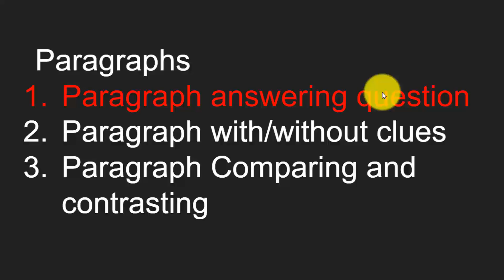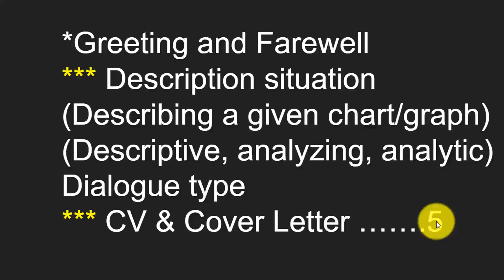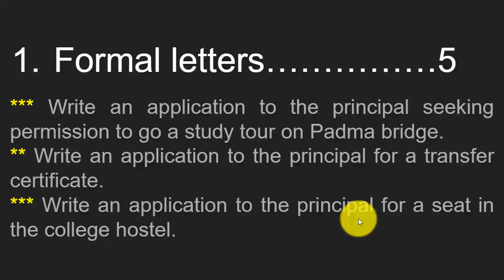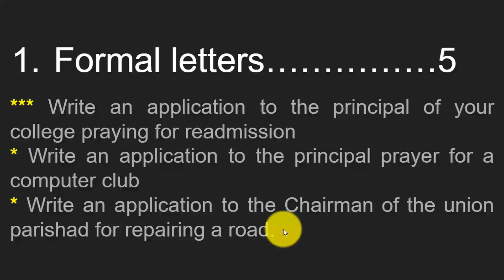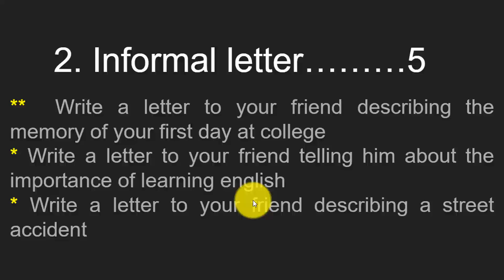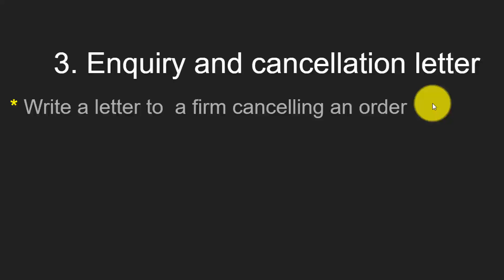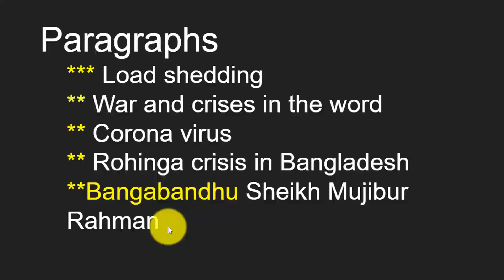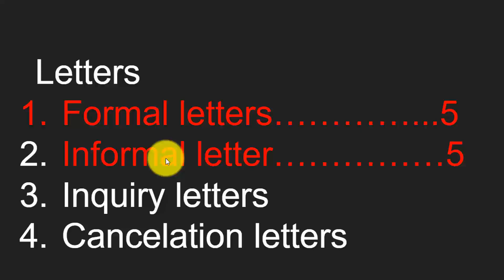English 1 suggestion for diploma ।। English 1st semester ।। English syllabus ।। EMA HABIB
Polytechnic English suggestion according to new Curriculum 2022 ।। English 1st semester ।। English 1 suggestion for diploma ।। EMA HABIB